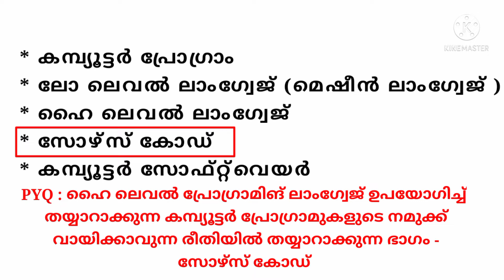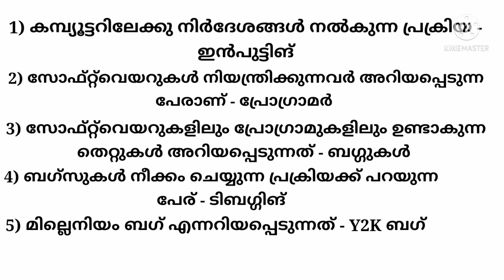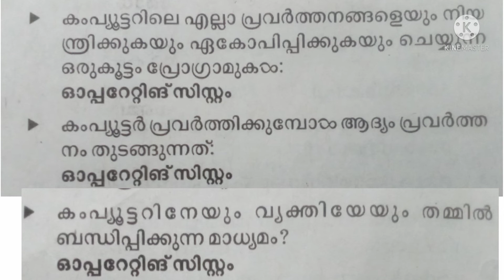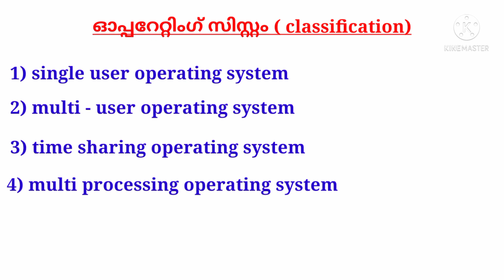psc operating system || psc software || operating system malayalam || part - 1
ഇൻഫർമേഷൻ ടെക്നോളജി എന്ന topic ലെ ഓപ്പറേറ്റിംഗ് സിസ്റ്റം എന്ന പോർഷൻ 1st part വീഡിയോ ( introduction )